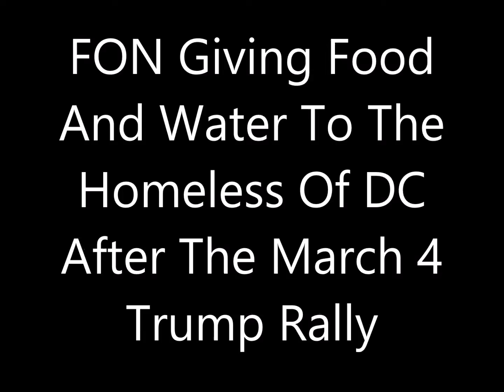FON Giving Food And Water To The Homeless Of DC After The March 4 Trump Rally